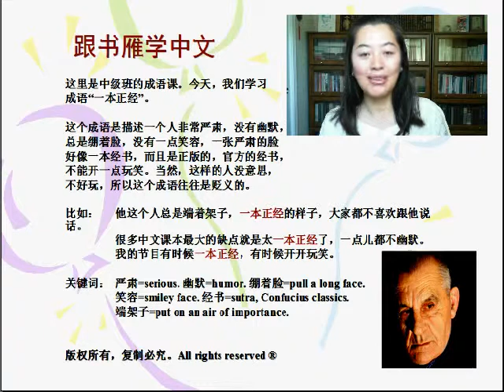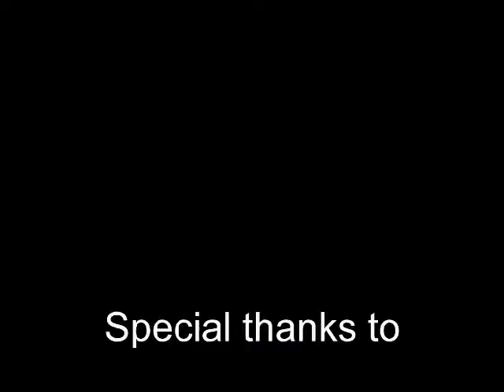Learn Mandarin Chinese:一本正经